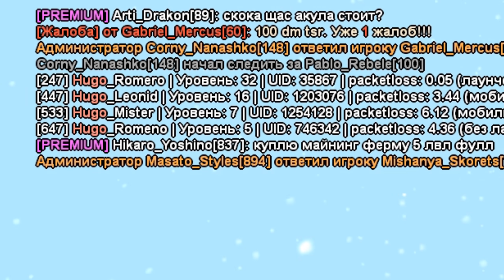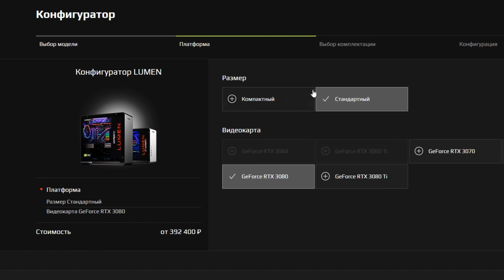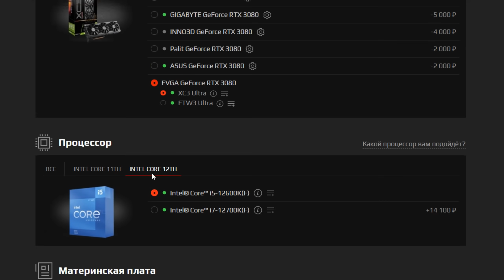СЛЕЖУ ЗА СОБОЙ... МЕНЯ ВЗЛОМАЛИ😭 *серверу конец* GTA SAMP ARIZONA RP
💬 В этом ролике я буду следить за своим аккаунтом. Меня взломали и на него кто-то зашел!

📍 ИГРАЙ ВМЕСТЕ СО МНОЙ (копируйте ссылку)
ᅠ● Вводи мой ник Hugo_Romero при регистрации и получай 300к$

💥 Я играю в Grand Theft Auto San Andreas Multiplayer (ГТА САМП по сети) на Аризона РП Меса (Mesa). На этом проекте играют такие ютуберы, как: Батори (TheBathorya), Andre Sucre (Андре Сукре), Delorenzy (Делорензи), Richi (Ричи), Felliny (Феллини), Dante (Данте), Lightjoker (Лайтджокер), Brulyov (Брулев), Maras Shakur (Марас Шакур) и другие...